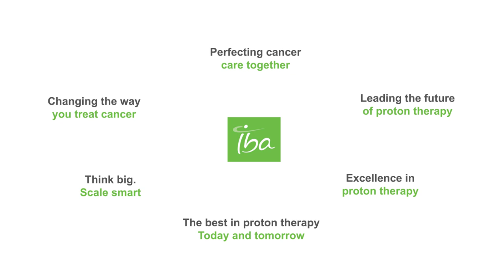My experience with IBA - Dr Jay Flanz, PhD, Technical Director at Massachusets General Hospital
"Get insights from Dr Jay Flanz, PhD, Technical Director at Massachusets General Hospital as he shares his experience working with IBA

Key Highlights:

Dr Flanz from MGH Boston describes all the important milestones in twenty years of existence of the Burr Proton Therapy Center and the ability of IBA site team to implement all important upgrades within a short time period, without having an impact on the daily treatment of patients

▬ Follow us ▬▬▬▬▬▬▬▬▬▬▬▬
Discover us on LinkedIn:

▬ About IBA  ▬▬▬▬▬▬▬▬▬▬▬▬
IBA is the world leader in particle accelerator technology. IBA designs, produces, and markets innovative solutions for diagnosing and treating cancer and other serious illnesses and for industrial applications such as sterilizing medical devices. Around the world, thousands of hospitals use particle accelerators and dosimetry equipment designed, produced, maintained, and upgraded by IBA, in our mission to protect, enhance, and save lives.